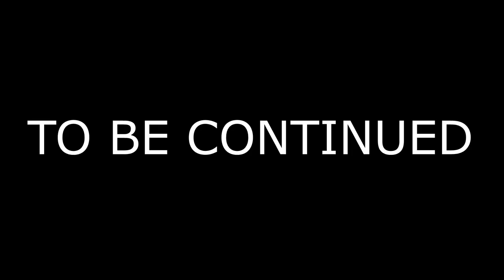who wow 놀라운 디지털 서커스 애니메이션에 반응 🎪